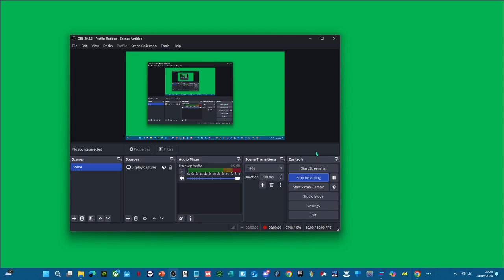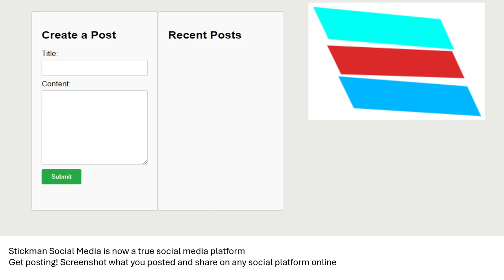Stickman Social Media™ update 24.09.2024